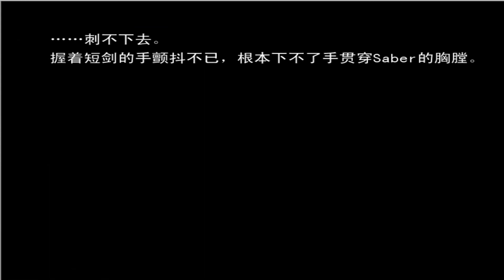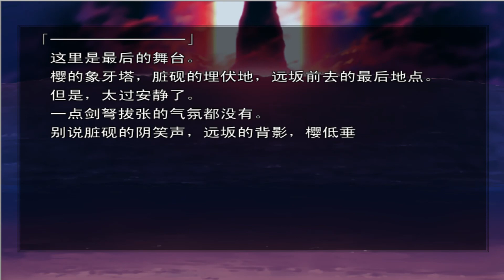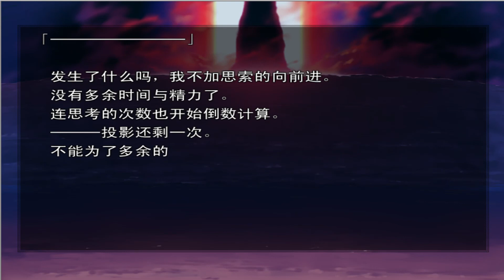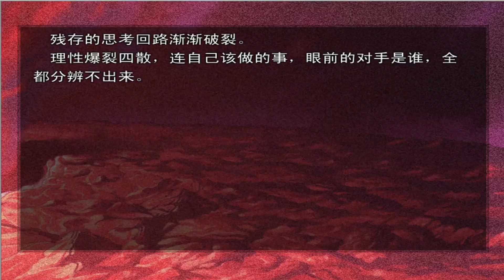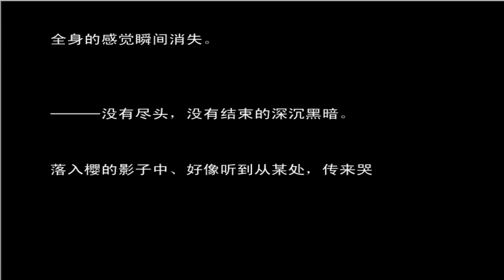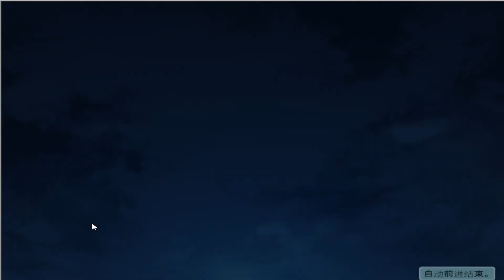【Fate/stay night】Heaven's Feel 「Femme Fatele」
最後的老虎道場